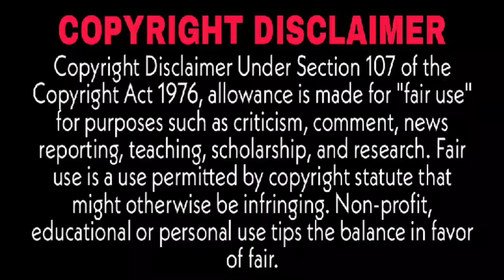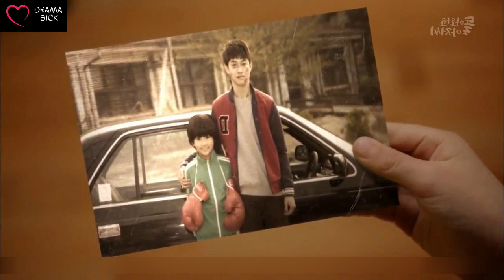He gets Jealous whenever he see them together || Afterlife Love || Explained in Hindi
This show is full of:
Comedy
Romance
Melodrama
Jealousy
Thriller
Action
Supernatural
Give it a try, you'll definitely love it.

Synopsis

Kim soo is a section chief in the women's apparel section at Sunjin's department store. He and his wife Shin  do not get along because his long work hours and constant overtime distract him from home. During one of these overtimes, he accidentally falls from a roof and is killed. His company writes his death off as a suicide in order to not receive blame for overworking him.

Gi-tak is a former gangster who runs a restaurant. He has loved actress  Yi-yeon for many years, but she has always distanced herself from him because of his lifestyle. Her ex-husband,  Jae-gook  has whipped up a scandal to force her to give him their child, and threatens Yi-yeon with it. Just as Gi-tak figures this out, he gets in a car accident and is killed at the same time as Kim soo.

Kim-soo and Gi-tak both arrive in the afterlife, but they both feel that they must return. Kim-soo to reconcile with his wife and prove his death was not a suicide, and Gi-tak to protect Yi-yeon. They are given two months and return to life in new bodies. Kim-soo as Hae-joon, a handsome young man; and Gi-tak as Hong-nan, a beautiful young woman. They have three rules:

* They can not reveal their true identities.
* Revenge is forbidden.
* They cannot engage in human affairs.

If any of these rules are broken, the fact that either of them ever existed will be erased.